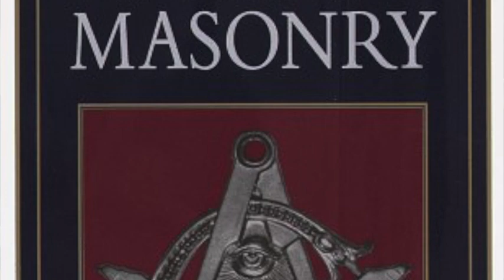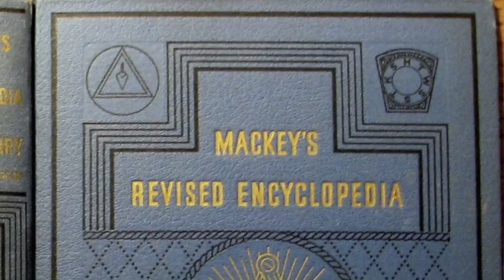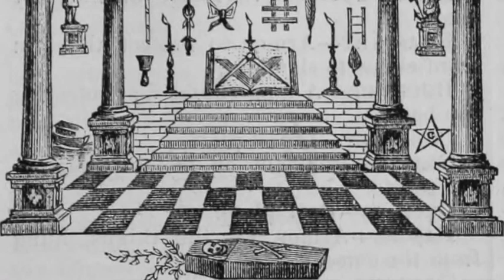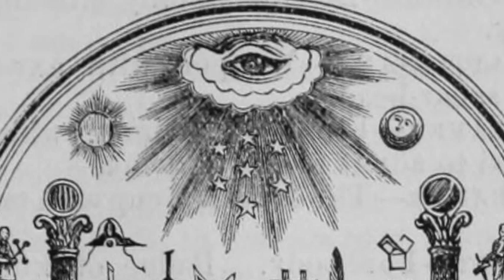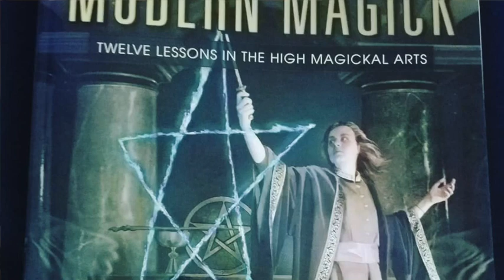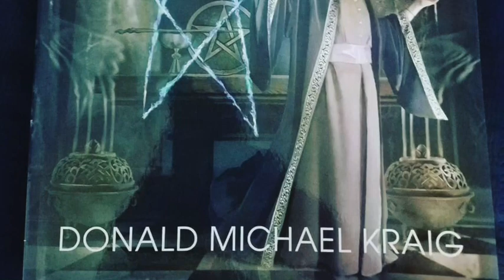What is Esoteric Freemasonry Unveiled?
Explaining a little of my personal history, where the idea for these videos came from, and what it is all about.